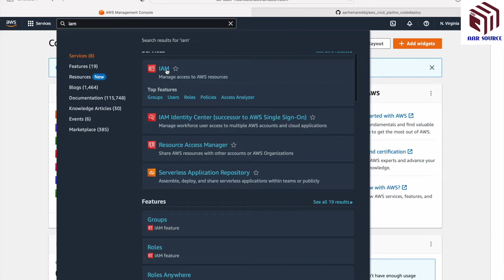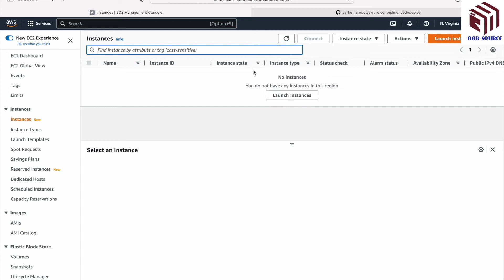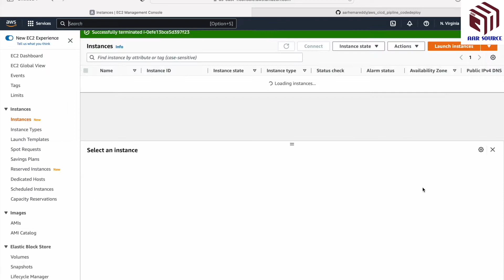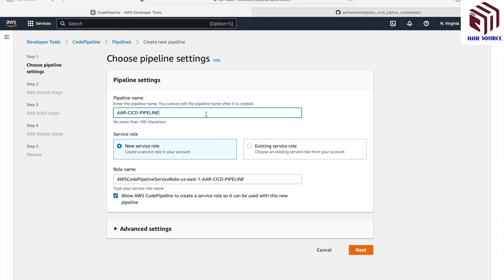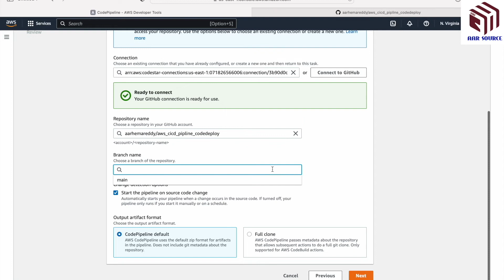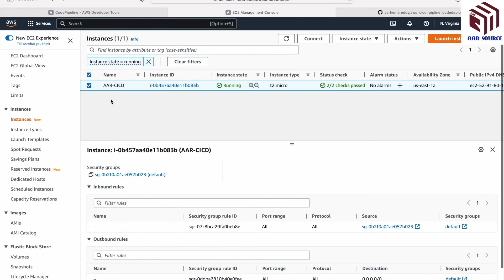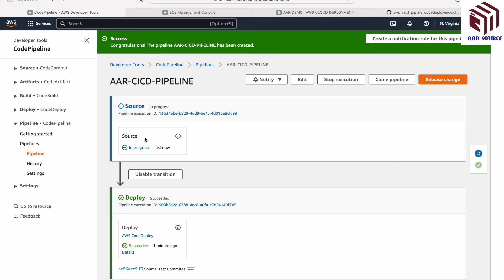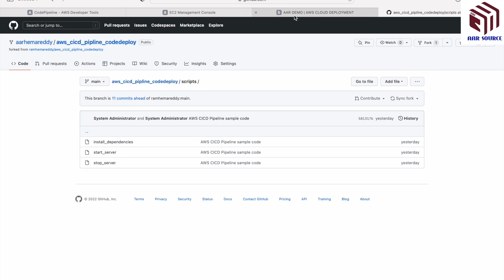Why Does Everyone Like AWS CodeDeploy | CICD Pipeline | Deploy App on EC2 using GitHub | KANNADA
This video talks about the AWS CICD Pipeline auto deployment:-
As soon as the application source code is published to GitHub, I will show you how to use CodeDeploy to automate application deployment onto EC2. I'll discuss the following topics in this video. -
Setting up AWS CodeDeploy
How to install the CodeDeploy agent and configure EC2
How to deploy using GitHub and CodeDeploy together
How to use CodeDeploy to deploy an application in EC2

AWS Code Deploy:
Software deployments to a range of computing services, including Amazon EC2, AWS Fargate, AWS Lambda, and your on-premises servers, are automated via the completely managed deployment solution AWS CodeDeploy.
You can deliver new features more quickly with the aid of CodeDeploy, which also handles the complexities of updating your apps while preventing downtime during application deployment.